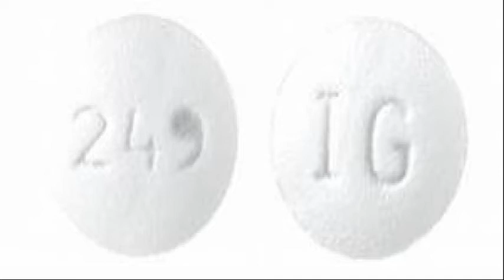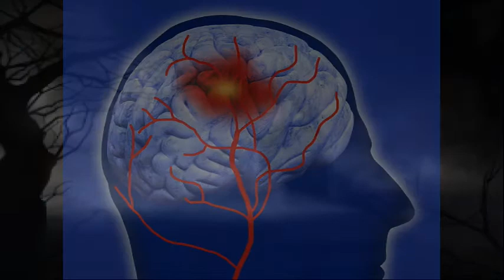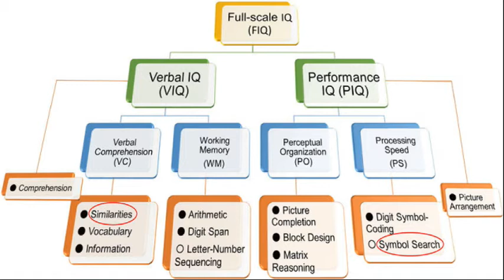Glen E Rogers The Casanova Killer Was it OJ or Rogers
The American serial killer, that confessed he killed oj's ex wife and ronald goldman.